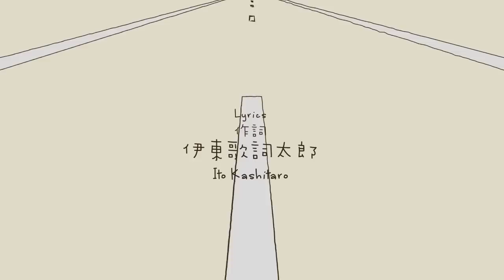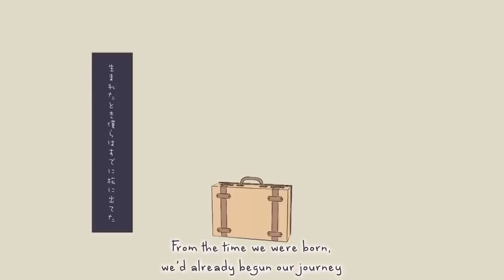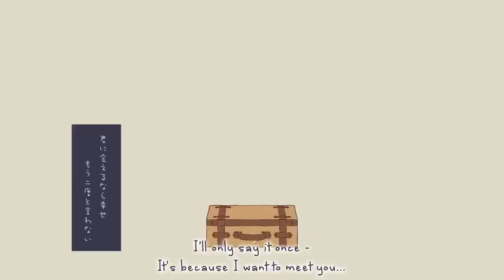Hatsune Miku - My Narrow Road (ぼくのほそ道)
Or, according to Kashitaro, "My Thin Way".

The song is based on a very famous poetic travel diary written in the Edo Period by a Japanese poet, Matsuo Basho, as he traveled through Japan on foot. The original text is titled "Oku no Hosomichi, or "Narrow Road to the Interior". Many lines of this song make reference to famous lines from this text. I don't think you guys particularly need or want a history/Japanese Literature lesson, so I'll stop there, but you can always google it for more info or send me a message on tumblr.

Lyrics: Ito Kashitaro (伊東歌詞太郎)
Composition: MikitoP (みきとP)
Illustration: Yuroi (川野)
Video: Otori (大鳥)
Engineering: TomoboP (友達募集P)